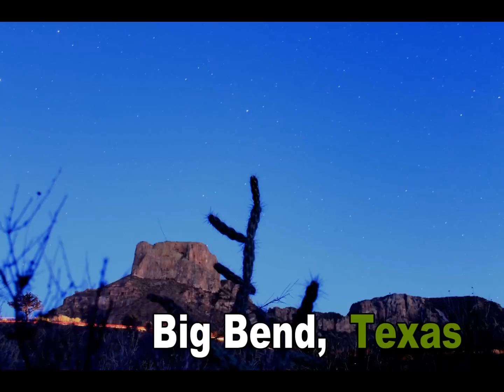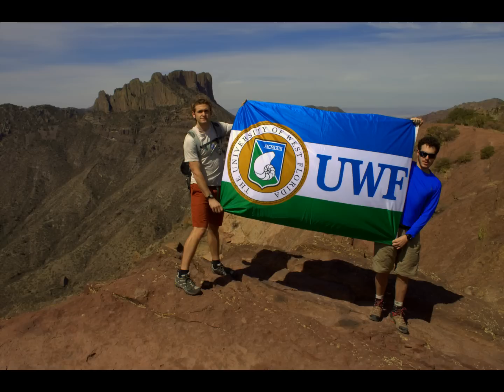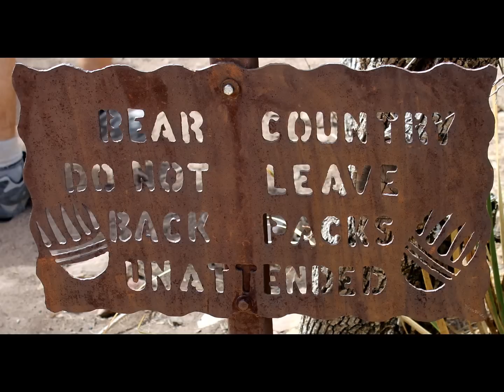Big Bend Spring Break Trip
UWF Outdoor Adventures traveled to southwest Texas for a Spring Break backpacking trip. This video, created by traveler Jameson Beach, captures the beauty, fun and adventure of the week-long getaway.